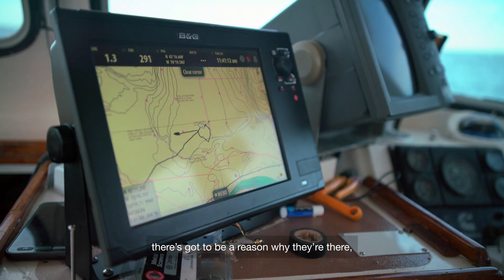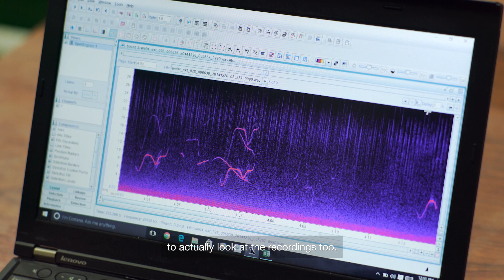Sounds of the Deep Blue Sea with Marine Biologist Tammy Silva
What noise does a dolphin make? Marine biologist Tammy Silva has built her budding scientific career around this question. When she’s not teaching ballet to her students or playing with her Husky-Golden Retriever mix, Tobey, she’s climbing aboard sea vessels, tracking and analyzing the tones of the majestic toothed whales of Massachusetts Bay. To this scientist, the high-pitched audio frequencies of ocean-dwellers aren’t an annoyance; it’s music to her ears.

Tammy is a passionate ThinkPad user: “Assessing the vocal behavior of the animals, the bioacoustics, often requires unique software and fast processing for visualizing and analyzing the sound. I need additional processing power to run programs that require excessive power. This is where my trustworthy ThinkPad comes into play—it’s been great at meeting all my research needs.” To learn more about Lenovo and our products, please